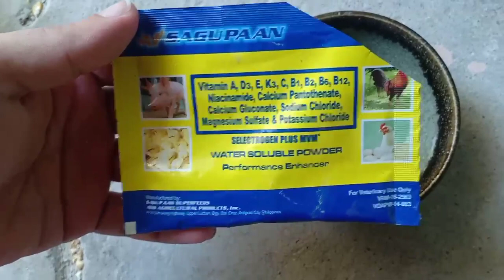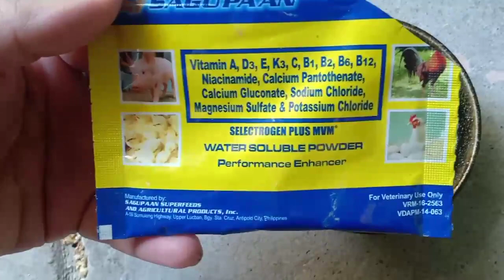Daily routine in my aviary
Daily update in aviary...
I'll show how to prepare and feeds all my pet birds...
In this video I have lots of different kinds of birds
Parrot, cockatiel, parakeets, budgiekeet, Budgies,finches and kilyawan
The variety of that birds has a different kinds of food.
Specially parrot and kilyawan..
They eat fresh fruits
Although they also eat feeds or pellets.